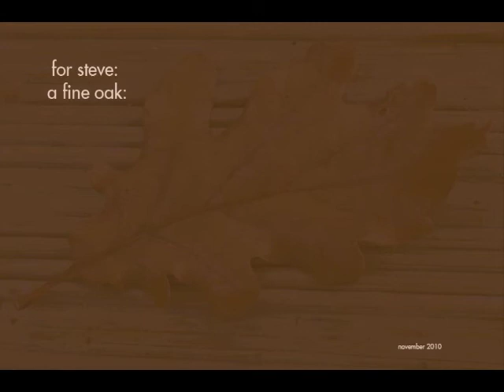oak leaves fall: